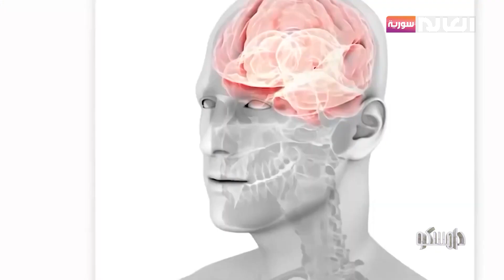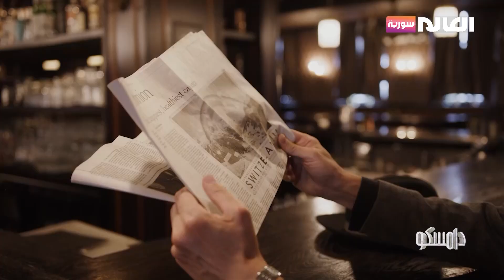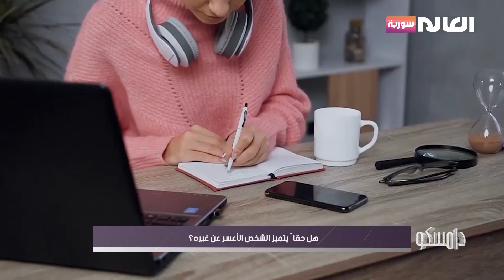هل حقاً يتميز الشخص الأعسر عن غيره؟ | برنامج دامسكو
هل حقاً يتميز الشخص الأعسر عن غيره؟